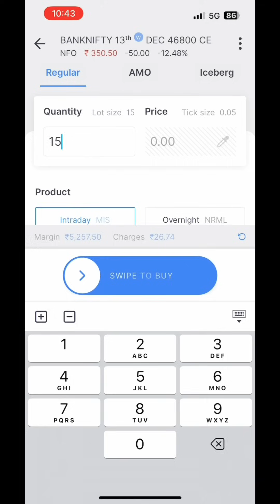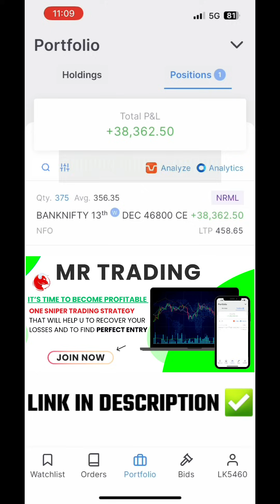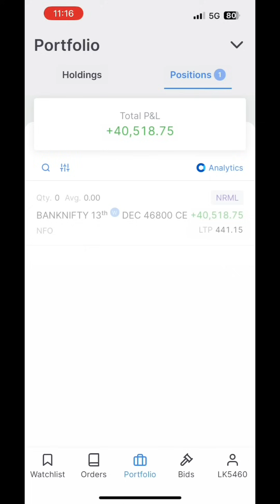₹40,000 Profit with Banknifty Options Trading | Live Trading with Strategy and Logic | Mr Trading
In this video, I will show you how I booked a profit of ₹40,000 in banknifty option trading. I will explain how I waited for the right trade opportunity and how I entered the ce side trade with confidence. I will also share how I handled the initial loss and how I exited the trade when the market showed momentum and my target was hit. You will also learn some important trading rules that can help you improve your trading skills and results.

₹40,000 Profit Live trading | Banknifty live trading